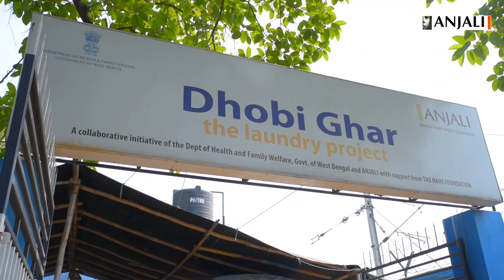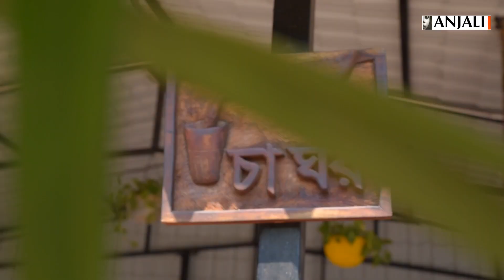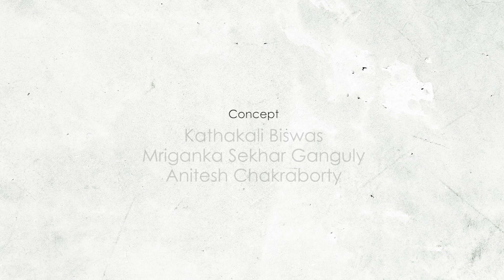Breaking Barriers: Empowering Psychosocially Disabled Labour through Inclusive Work Opportunities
আজ ঐতিহাসিক মে দিবস। বিশ্ব জুড়ে শ্রমজীবী মানুষদের শ্রম, দক্ষতা আর অবদানকে উদযাপন করার দিন। শ্রমের নিষ্ঠার প্রতি নতজানু হওয়ার দিন।

কিন্তু, এর মধ্যে অন্য বাস্তবও যে ধাক্কা মারে। সে-ছবিও যে আঁকতে হয় তাই আজ।

প্রতিভা এবং সম্ভাবনা থাকা সত্ত্বেও, শুধুমাত্র মনোসামাজিক প্রতিবন্ধকতার কারণে অনেক মানুষকেই  জীবিকা অর্জনের সময় অনেক বাধার সামনে পড়তে হচ্ছে। ২০২৪ সালের ১ মে-তে দাঁড়িয়েও এটাই বাস্তব।

মানুষের ভরসার অভাব যেমন রয়েছে, তেমন রয়েছে টিটকিরি অবজ্ঞা। শারীরিক প্রতিবন্ধকতাকে মানুষ যতখানি গুরুত্ব দিয়ে দেখেন, মানসিক প্রতিবন্ধকতাকে ঘিরে দেখার চোখটা এখনো তেমন নয়। কর্মক্ষম হয়েও কাজ জোগাড় করাই তাই এইসব মানুষদের ক্ষেত্রে কঠিন হয়ে দাঁড়ায়। কাজ টিকিয়ে রাখা তো আরও কঠিন।

এই মে দিবসে, মনোসামাজিকভাবে প্রতিবন্ধী মানুষদের কথাও একটু থাকুক নাহয়। এইসব মানুষদের শ্রমের অধিকার নিয়েও কথা হোক। শ্রমের মধ্যে যেমন সাম্য প্রয়োজন, শ্রমিকের ক্ষেত্রেও সেই একই সাম্যের প্রয়োজন নয় কি?

People with psychosocial disabilities often face daunting challenges in finding and keeping meaningful employment. From social discrimination to lack of accessible work opportunities and persisting workplace stigma, these barriers can often be daunting.

People with psychosocial disabilities are individuals with resilience, empathy, creativity and much more; they also have the potential and the right to work and it’s about time that we acknowledge and recognise them as legitimate workers who have the capability to contribute in the labour force and thrive in a workplace.

People with psychosocial disabilities deserve to be treated with the dignity and aspire to live an independent life.

This May Day, let's come together to advocate for a truly inclusive workplace and for the right to work and dignity of labour for people with psychosocial disabilities . A supportive ecosystem can go a long way in making all this possible.

Learn more about Anjali's work in this sphere from this video. This is an essential part of our movement to empower people with psychosocial disabilities to take charge of their lives and live it on their own terms.

It's time to tear down all the barriers and open the doors of opportunity to everyone. An inclusive workforce that treats people with psychosocial disabilities as individuals with agency and autonomy allows us all to flourish!